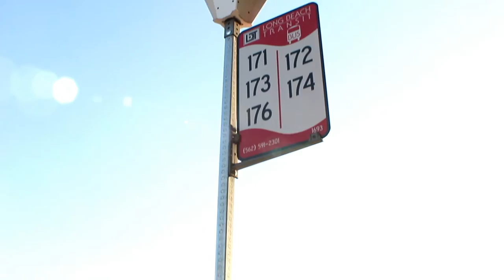G FUNK SURPREME INTERVIEW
G FUNK IS AN EMCEE FROM LONG BEACH CALIFORNIA